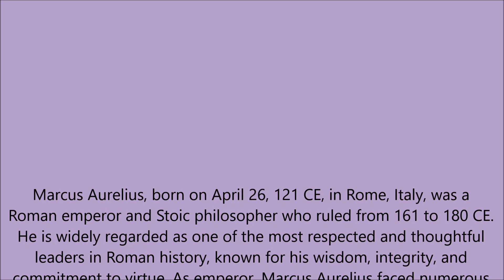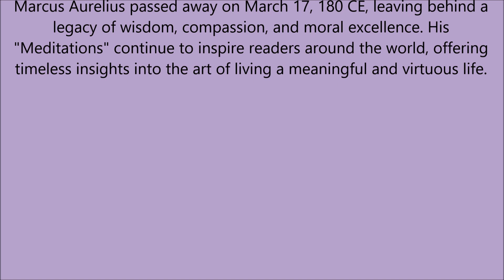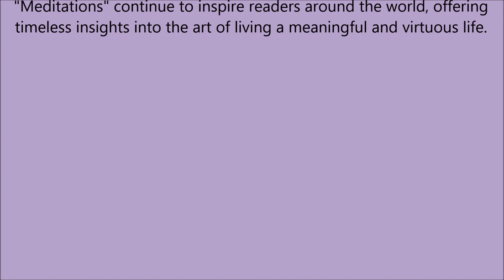Inspiring Quote Of The Day - Marcus Aurelius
🏛️ Explore the wisdom of Marcus Aurelius! 🧠 Born in Rome in 121 CE, he was not only an emperor but also a Stoic philosopher whose insights continue to resonate today. Join us as we delve into his "Meditations" and uncover timeless lessons on virtue, resilience, and the human experience. MarcusAurelius Stoicism Philosophy 📜
0:00 chapter 1
0:15 chapter 2
0:30 chapter 3
0:45 chapter 4
1:00 chapter 5
1:15 chapter 6
1:30 chapter 7
1:45 chapter 8
2:00 chapter 9